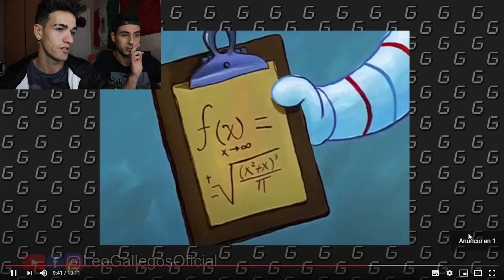😱LO QUE PASÓ ENTRE PEPE AGUILAR Y NATANAEL CANO! TODA LA VERDAD! Acaba pidiendo perdón❓Marc Style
Español reacciona a lo que pasó entre pepe aguilar y natanael cano

Reacción a méxico
Reaccionando a lo que pasó entre natanael cano y pepe aguilar
Pepe aguilar
Natanael cano
Español reacciona a Leo gallegos
Leo gallegos
Lo que pasó entre pepe aguilar y natanael cano reacción
España
Español
Españoles
Reacciona
Reaccionan
React to mexico
México reaction
React to mexican music
Reaccionando a la música mexicana